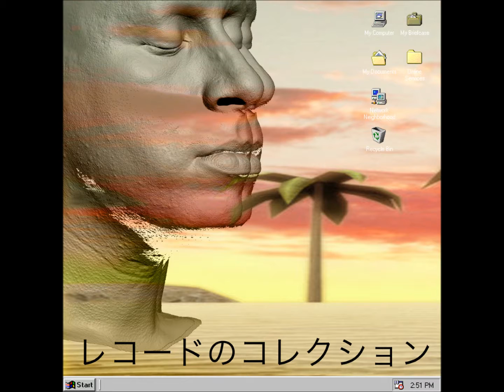Record Collection - All the Hits - Chains (04)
Off vaporwave artist Record Collection's debut album, All the Hits.